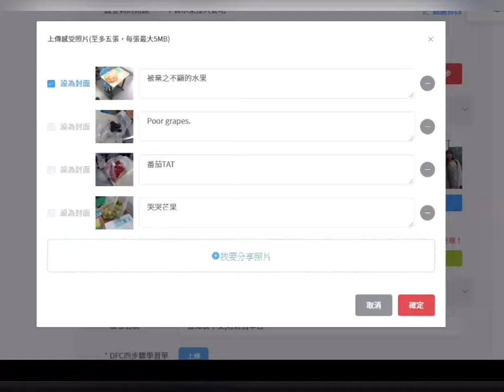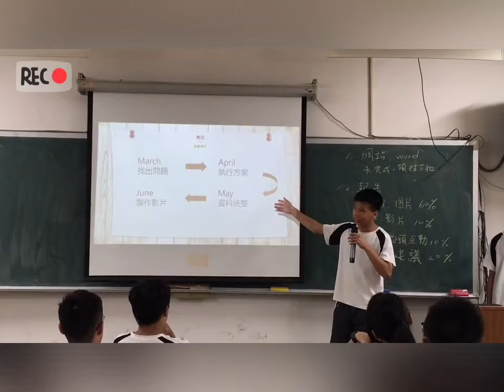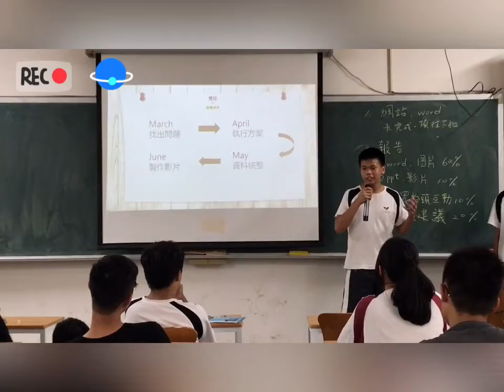CHI-20200009 - 誰知袋中果,粒粒皆辛苦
感受的問題：午餐水果沒人要吃
輔導員： 周昇鴻
小推手：
陳若妤
黃婷涓
楊士誠
蘇偉彥
李姿萱